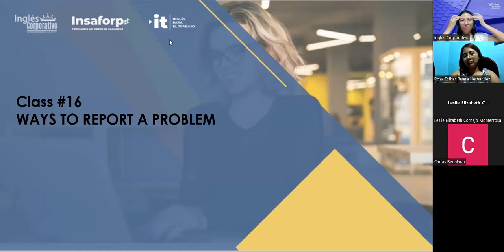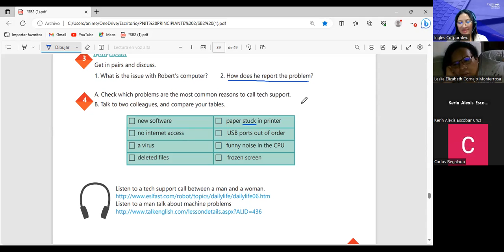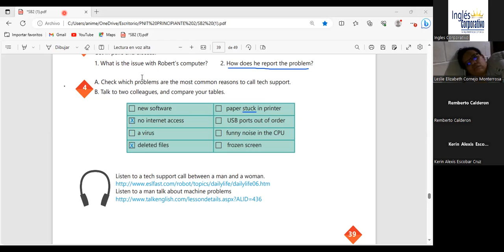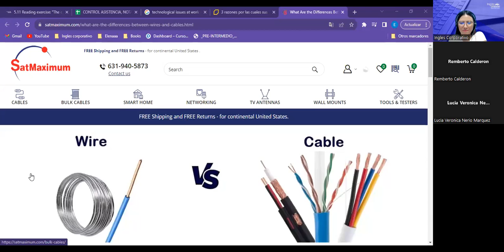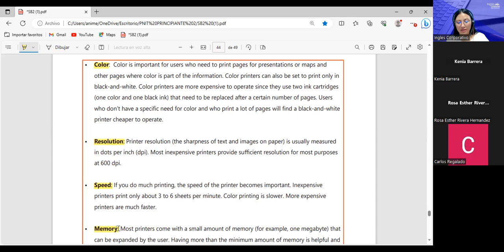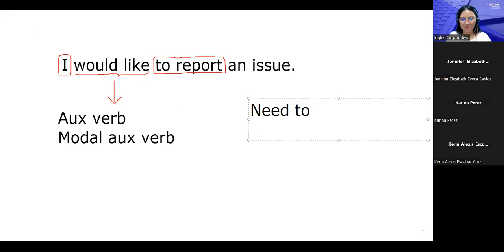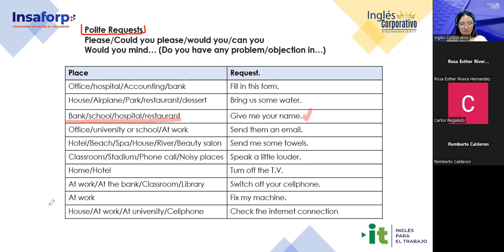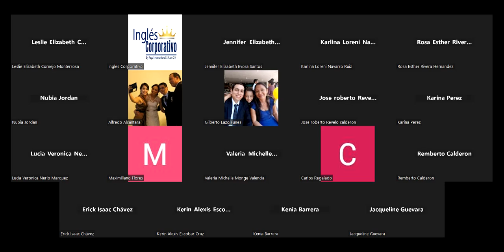Sesion 16-21/09/2023-AC29750-0016-2023-Argueta- Ways to report a problem